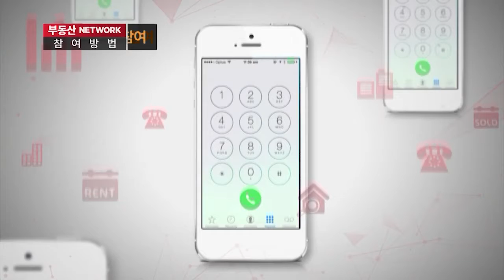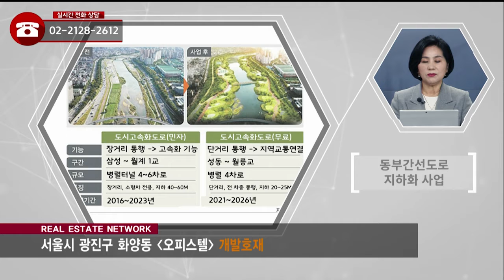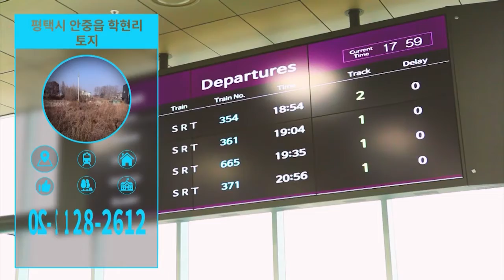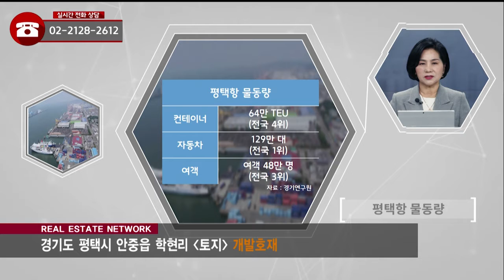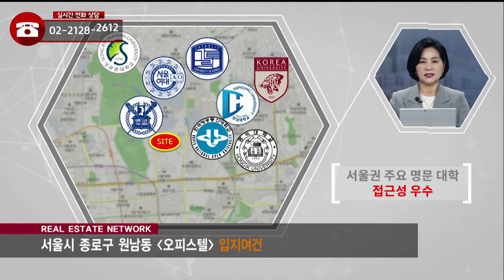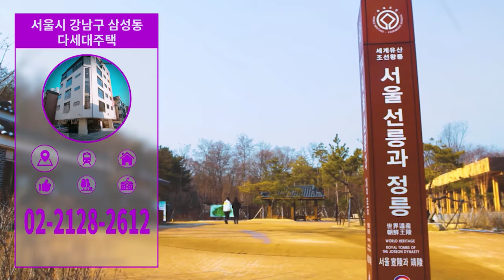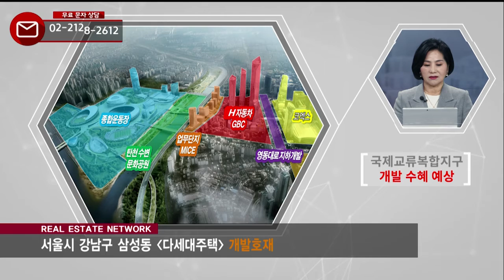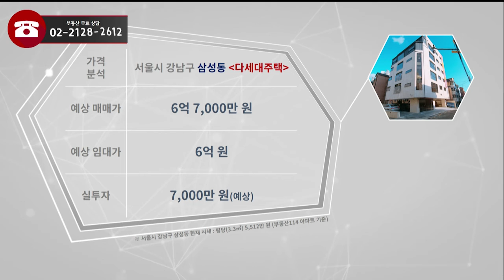03/08(월) 부동산 네트워크